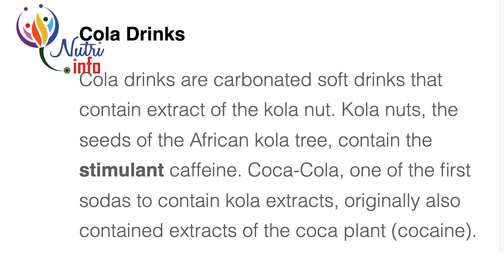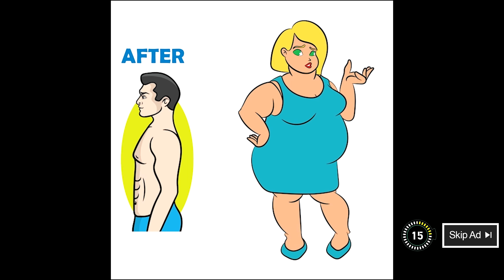Short වීඩියෝ එකේ ඇයි දෙහි දාලා බිව්වෙ? Cola Drinks & Lime Juice By Nutritionist Hiroshan Jayaranga